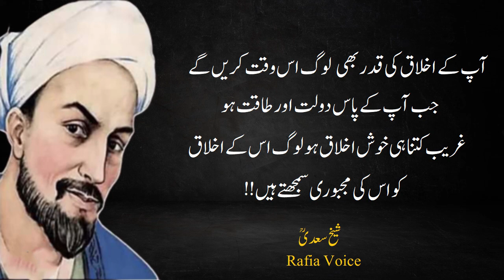shaikh saadi Se Kisi Ne Pucha!! // Quotes in urdu // Rafia Voice